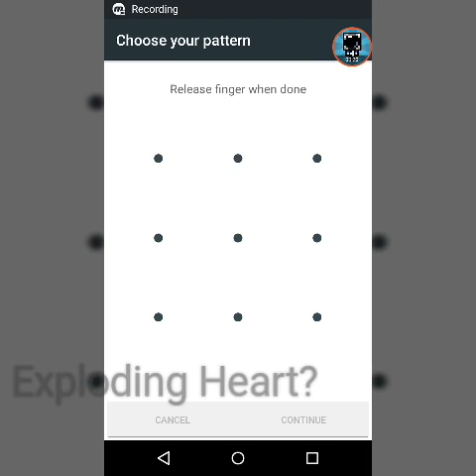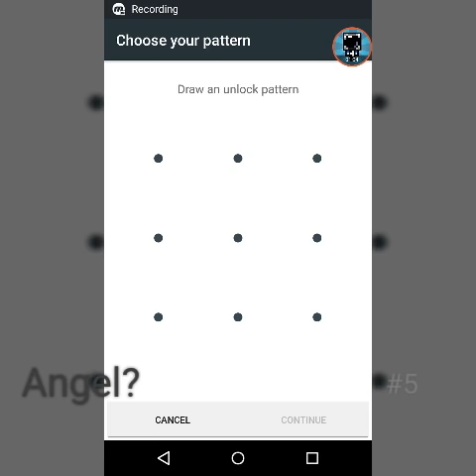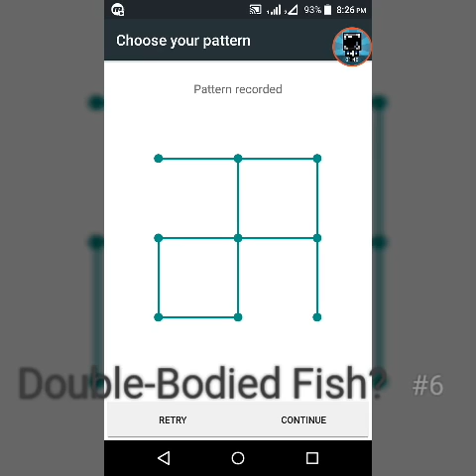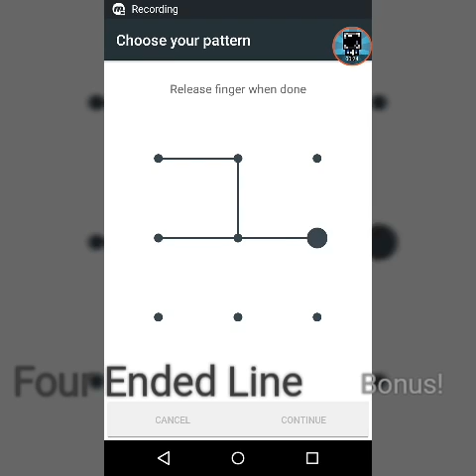Top 10 impossible patterns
Top 10 impossible patterns tricks .